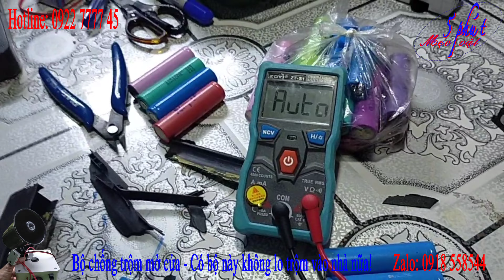Review tháo pin laptop lấy pin 18650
👉 Tháo pin laptop lấy pin 18650
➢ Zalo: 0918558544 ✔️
Bản quyền thuộc về 5 PHÚT MẸO VẶT
No reup!